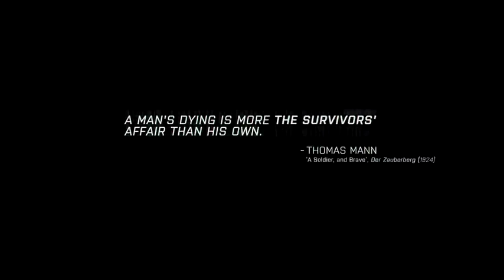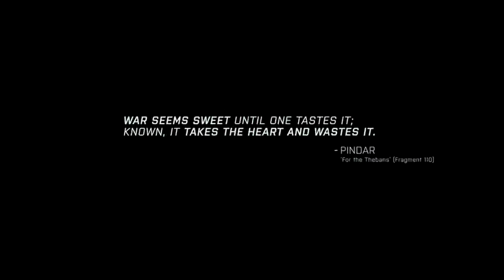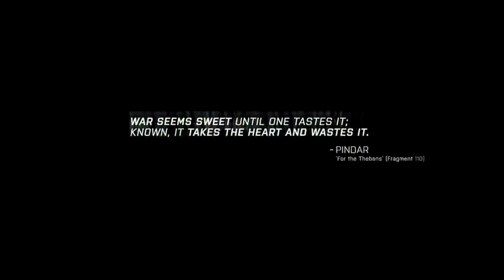【物理軍事沙盒】DAYZ前身，武裝突襲3：突破封鎖！一個人的戰鬥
可打開字幕以觀看bilibili上的彈幕
請訂閱及點贊！